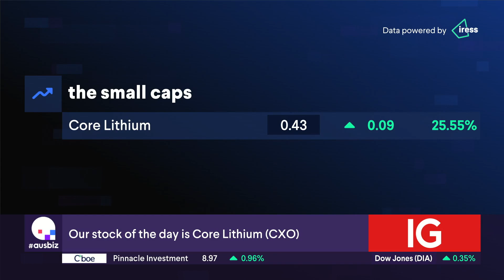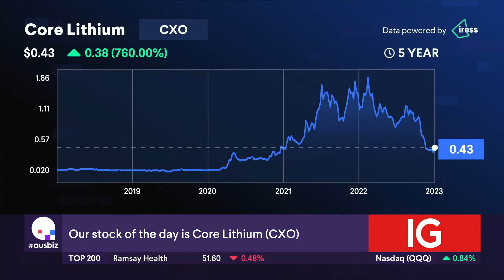The Stock of the Day is Core Lithium (CXO)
Core Lithium (CXO) is soaring off the back of its first full year profit as a lithium producer, making an impressive revenue of A$50.6 million and a net profit just shy of $11,000,000.  Our experts, Claude Walker from A Rich Life and Luke Winchester from Merewether Capital, share their insights into the company.  Claude shares his knowledge of how small caps work and the sociology of the market trends are to bear on core lithium and notes that despite being in a market that's often hard to predict, they are projected to remain a profitable company by at least three brokers, making it a potentially interesting space for market speculations.  Luke points out that they've made the transition from explorer to producer, so hopefully they've gone through the worst of it.  So will it be a buy, hold or sell?

Stocks covered:
Cirrus Networks (CNW)
TPC Consolidated (TPC)
Abacus Group (ABG)
Volpara (VHT)
Prophecy International (PRO)
Whispir (WSP)
Xref (XF1)
Compumedics (CMP)
Dusk (DSK)
Xanadu Mines (XAM